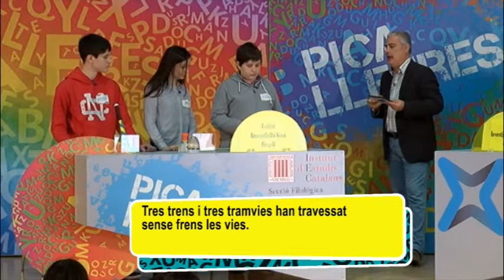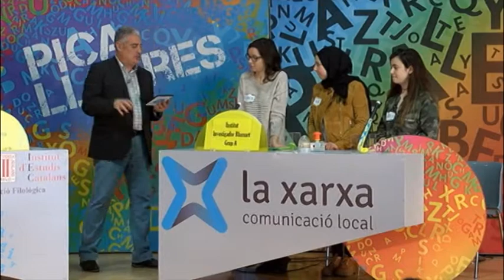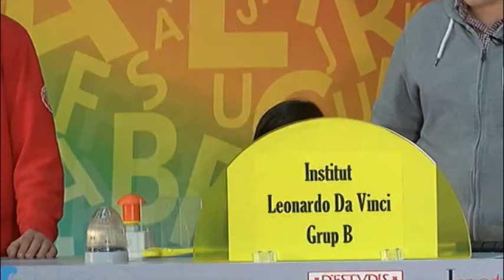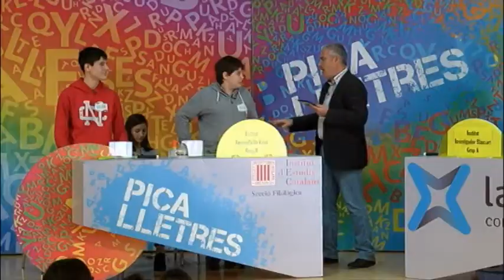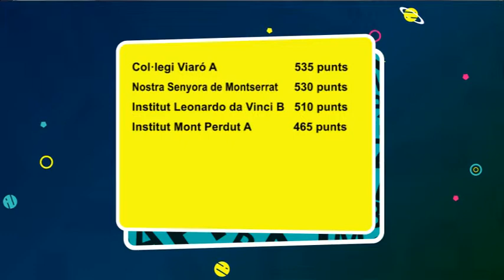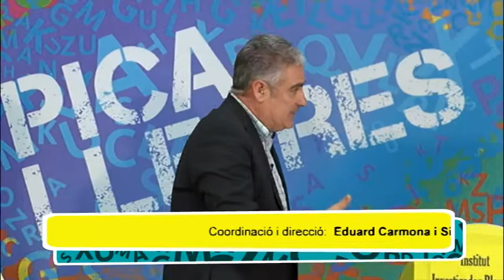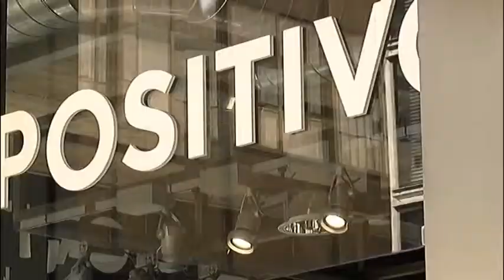Pica Lletres Vallès Occ. 2017 - programa 14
Institut Leonardo da Vinci B - Institut Investigador Blanxart A